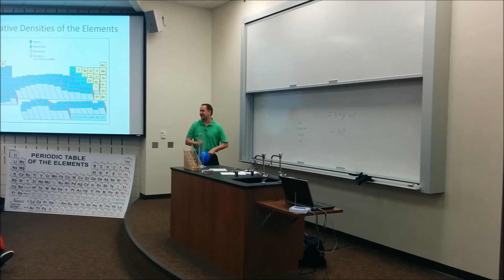Sulfur Hexaflouride Demo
Professor Ryan Hayes from the Department of Chemistry & Biochemistry at Andrews University gives a demonstration of SF6 (Sulfur Hexaflouride) to his General Chemistry students